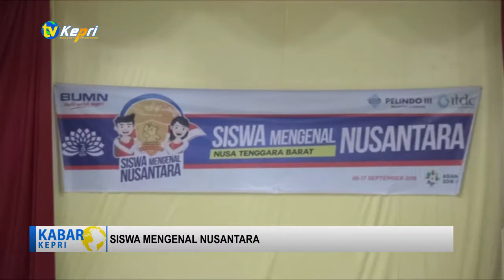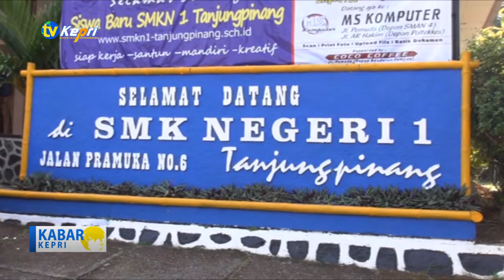SISWA MENGENAL NUSANTARA KUNJUNGI SMK NEGERI 1 TANJUNGPINANG - TV KEPRI